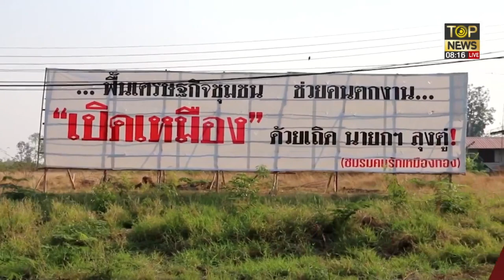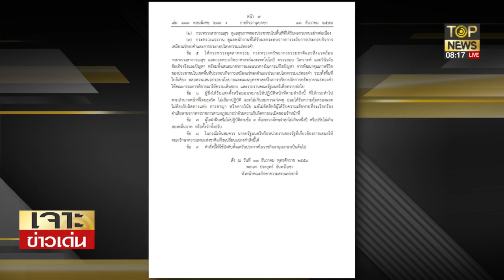รัฐบาลจะทำอย่างไร ชาวบ้านร้องเรียน สุขภาพแย่ เพราะเหมืองอัคราฯ | เจาะข่าวเด่น | TOP NEWS